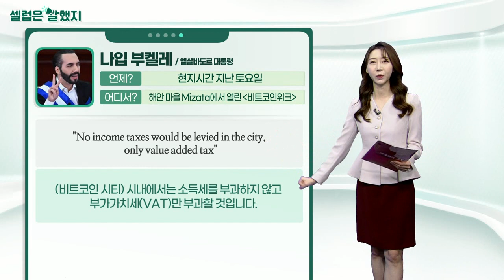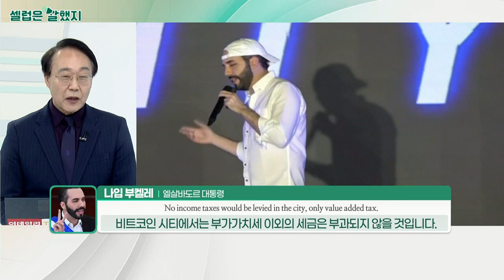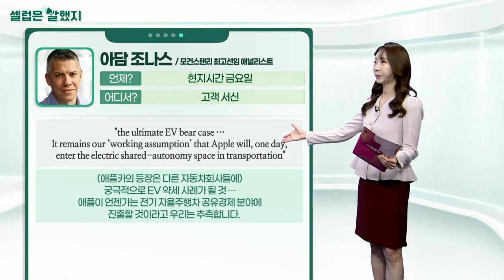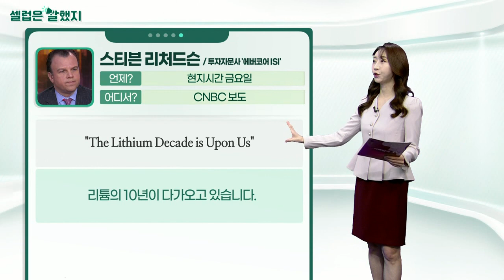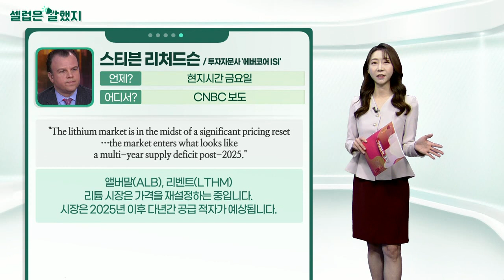나입 부켈레(엘살바도르 대통령) / 아담 조나스(모건스탠리 최고선임 애널리스트) / 스티븐 리처드슨(투자자문사 '에버코어 ISI')_셀럽은 말했지 (20211122)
나입_부켈레(엘살바도르 대통령) / 해안 마을 Mizata에서 열린 (비트코인위크)
"Residential areas, commercial areas, services, museums, entertainment, bars, restaurants, airport, port, rail - everything devoted to Bitcoin."
주거 지역, 상업 지역, 서비스, 박물관, 엔터테인먼트, 바, 레스토랑, 공항, 항구, 철도 등 모든 것이 비트코인 ​​전용입니다.

"No income taxes would be levied in the city, only value added tax"
(비트코인 시티) 시내에서는 소득세를 부과하지 않고 부가가치세(VAT)만 부과할 것입니다.

아담_조나스(모건스탠리 최고선임 애널리스트) / 고객 서신
"the ultimate EV bear case … It remains our ‘working assumption’ that Apple will, one day,
enter the electric shared-autonomy space in transportation"
(애플카의 등장은 다른 자동차 회사들에) 궁극적으로 EV 약세 사례가 될 것… 애플이 언젠가는 전기 자율주행차 공유경제 분야에 진출할 것이라고 우리는 추측합니다.

스티븐_리처드슨(투자자문사 '에버코어 ISI') / CNBC 보도
"The Lithium Decade is Upon Us"
리튬의 10년이 다가오고 있습니다.

"The lithium market is in the midst of a significant pricing reset… the market enters what looks like a multi-year supply deficit post-2025."
앨버말(ALB), 리벤트(LTHM) 리튬 시장은 가격을 재설정하는 중입니다. 시장은 2025년 이후 다년간 공급 적자가 예상됩니다.